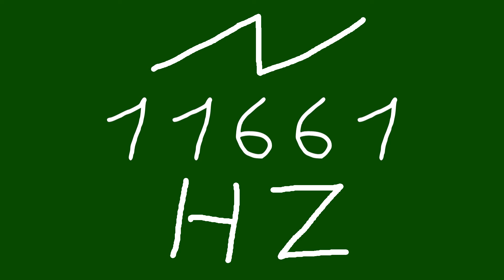11661 hz saw